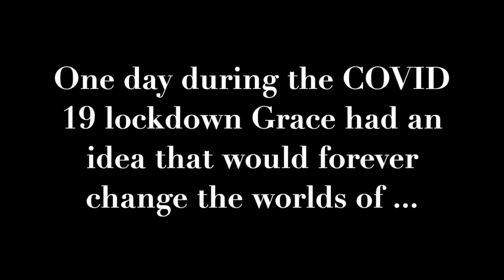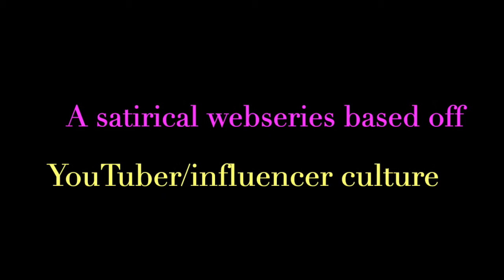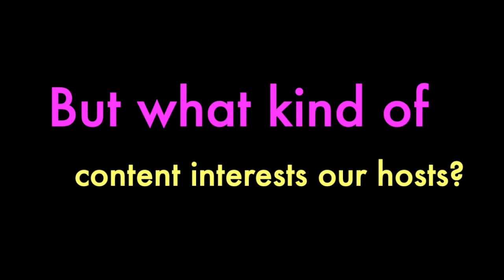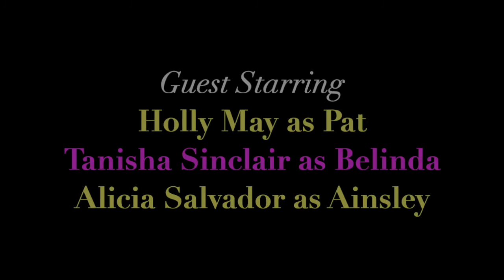Welcome Wagon (Series TEASER!)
SERIES TEASER for Stuck with 7!

STARRING:
Derek Brockbank as Percy
Kael Buryn as Everett
Alyssa Featherstone as Grace
Michael Karrangus as Sloane
Saskia Muller as Whitney
Oliver James Parkins as Lex
& Aria Sharma as Gemma

GUEST STARRING:
Holly May as Pat
Tanisha Sinclair as Belinda
Alicia Salvador as Ainsley

CREATED BY: Derek Brockbank & Aria Sharma
ORIGINAL THEME WRITTEN & PERFORMED BY: Stevie Hook